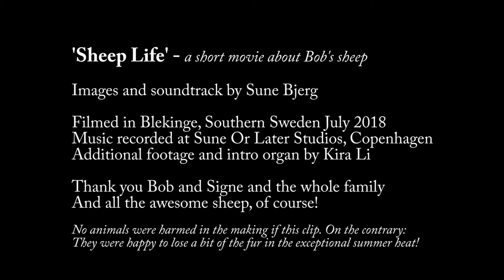Sheep Life - A Short Movie About Bob's Sheep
Images and soundtrack by Sune Bjerg

Filmed in Blekinge Län, Southern Sweden, July 2018
Music recorded at Sune Or Later Studios, Copenhagen
All instruments performed by Sune Bjerg - no midi, no programming
Additional footage and intro organ by Kira Li

No animals were harmed in the making of this clip.
On the contrary! The sheep were very happy to lose the fur in the exceptional summer heat.